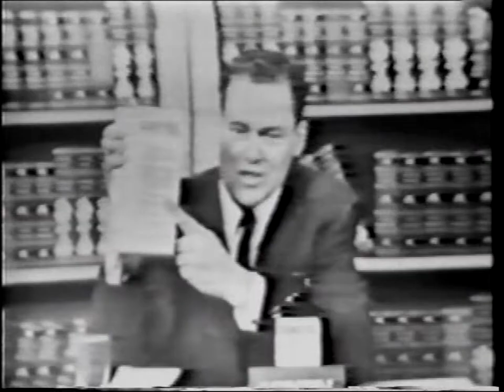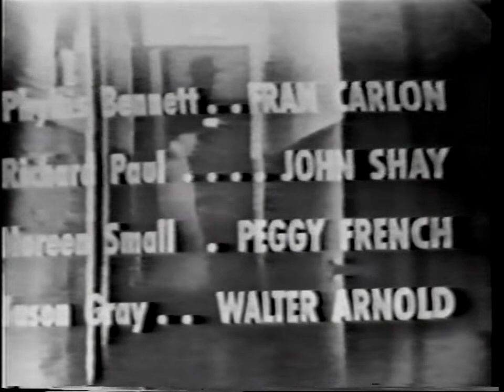Rocky King, Detective: Murder in Advance (March 7, 1954, DuMont Network))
Starring Roscoe Karns as Rocky King.